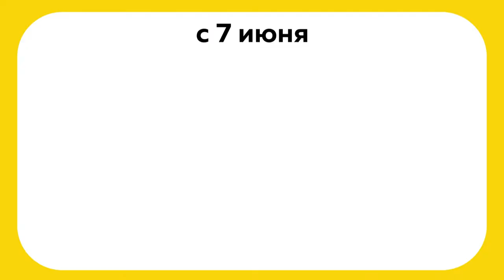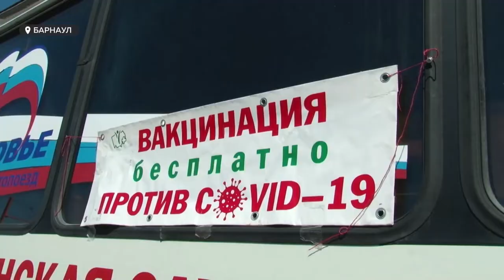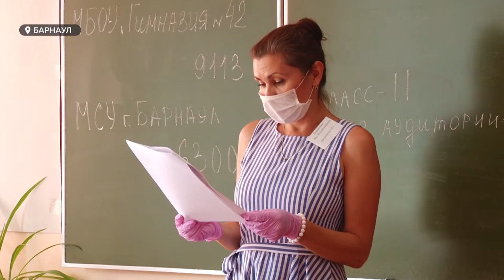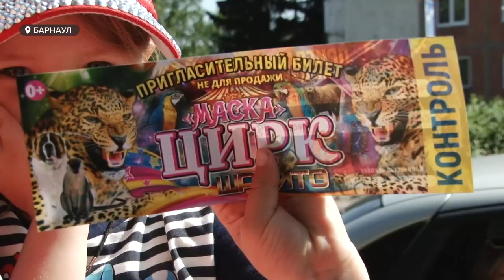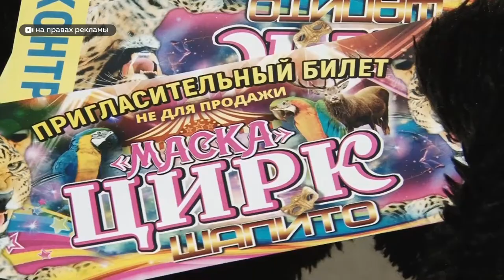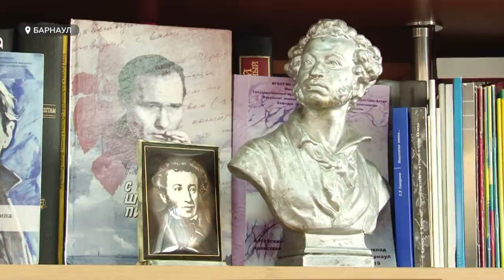«День с Толком». 07.06.2021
Смотрите в выпуске:

- Перевозчики просили – перевозчики добились. На пяти барнаульских маршрутах подорожал проезд.
- В Барнауле продолжают допрашивать свидетелей смертельной драки. Что сегодня рассказали на суде?
- Один рубль на профилактику экономит 10 рублей на лечение. В Алтайском крае начнут предотвращать стоматологические болезни.